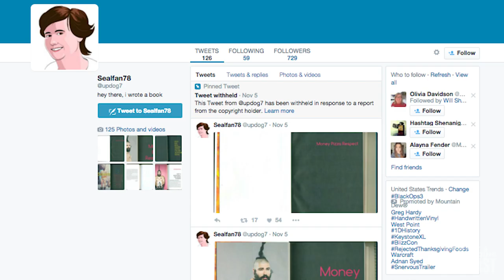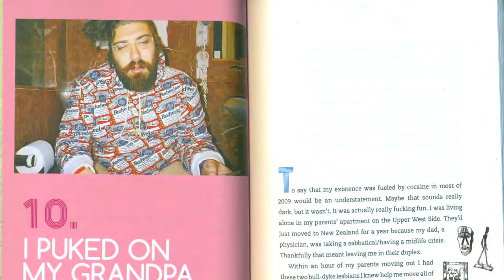The Internet STOLE The Fat Jew's Book! | What's Trending Podcast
Monique Coleman, Jarrett Sleeper, and Tony V sat down with Shira Lazar to discuss their new series, The Fourth Door-- and The Fat Jew's new book debacle.